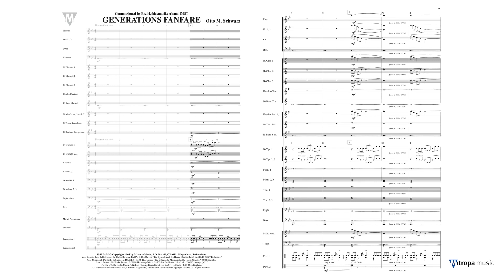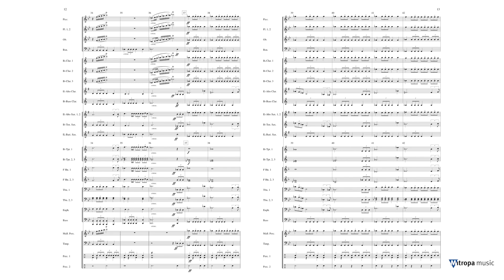GENERATIONS FANFARE (Concert Band) - Otto M Schwarz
COMPOSER: Otto M. Schwarz
PUBLISHER: Mitropa Music
INSTRUMENTATION: Concert Band/Harmonie
MOEILIJKHEIDSGRAAD ORKEST: Grade 3
PRODUCT TYPE: Set
INSTRUMENT GROUP: Concert Band
YEAR OF PUBLICATION: 2004
1ST RECORDED ON CD: DHR 02-035-3
EUROPEAN PARTS INCLUDED: Yes
GENRE: Opening Pieces
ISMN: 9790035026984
SERIES: Mitropa Concertwork Series
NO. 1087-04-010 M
DEFINITIVE DURATION: 00:02:00

ENGLISH
Generations Fanfare was written in a film-musical style on commission for the Bezirksblasmusikverband (Wind Music Federation) Imst in Tirol, Austria. The composer, Otto M. Schwarz, composed this grade 3-4 standard piece in an attempt to make his film-musical language accessible to concert bands. In the distance trumpets and percussion make their melodic entrance, followed by the whole band. This opening piece is appropriate for every festive occasion.

DEUTSCH
Generations Fanfare macht auch Blasorchestern der Mittelstufe die filmmusikalische Tonsprache zugänglich. Von ferne klingen Trompeten und das Schlagwerk, bevor das gesamte Blasorchester einstimmt. Ein fulminantes Eröffnungswerk, das sich für jeden festlichen Anlass eignet!

FRANCAIS
Avec cette fanfare spectaculaire, le compositeur désire créer des liens musicaux intergénérationnels, dans un style de composition semblable la musique de film, un langage musical qu’il affectionne tout particulièrement.

NEDERLANDS
Generations Fanfare maakt het filmisch-muzikale idioom van Otto M. Schwarz toegankelijk voor blaasorkesten van een gemiddeld niveau. In de verte klinken trompetten en slagwerkinstrumenten voordat het orkest een hero sche melodieaanheft. Dit openingswerk doet recht aan elke feestelijke gelegenheid.